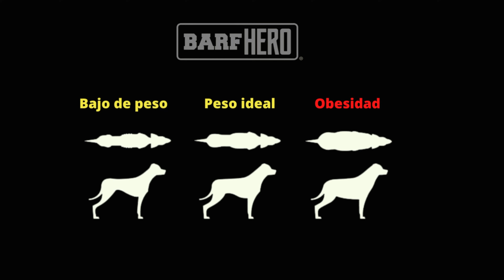Obesidad o Sobrepeso en mascotas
Si crees que tu mascota tiene obesidad o sobrepeso, no te pierdas este video.

Todos nuestros servicios de alimentación para perros y gatos están disponibles en todo México.

Barfhero alimento de héroes.